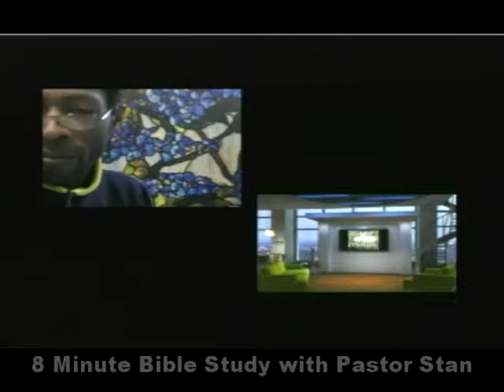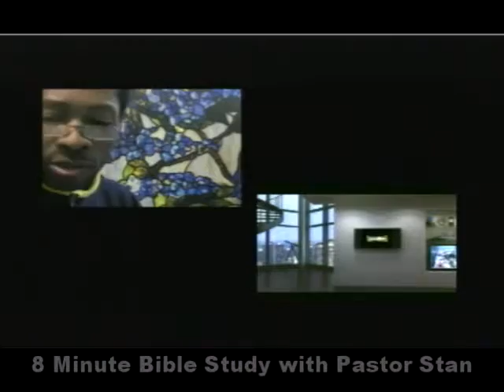8 Minute Bible Study with J Stan McCauley 10/20/2013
Pastor Stan returns to the air with the 8 Minute Bible Study. Today pastor Stan finishes his study in Romans chapter 13:8 - 10

Join pastor Stan every day for 8 minutes and stay focused on that which matters most, the life changing - life giving, life changing, everlasting word of Jesus.